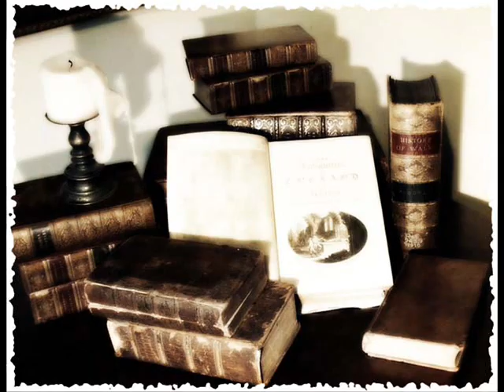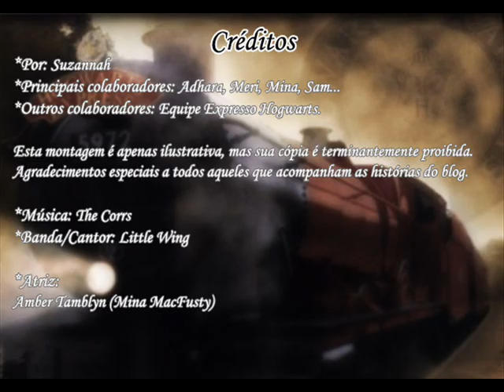Mina MacFusty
Extra do DVD "Expresso Hogwarts - The Movie"